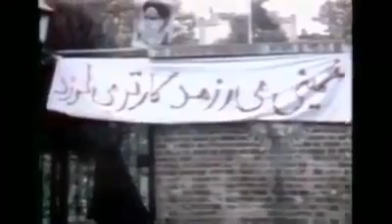ناگفته هاى انقلاب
منتظری

به خمینی گفتم  کارتر جو را برای انقلاب فراهم کرد و ما هم باید امتیاز بدهیم...!

🔴سند دست نشانده بودن جمهوری اسلامی و کمک آمریکا و ... به آخوندها